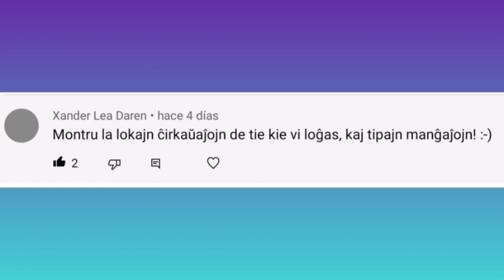Videoblogo #1: Kia freneza tago!!!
Hieraŭ estis freneza tago 😥🇻🇪🌍🌎
Feliĉan Tagoj de la Patrinoj!!!

Dankon al miaj subtenantoj:
Amy Molthan, Tom Wolf, Sinjoro Griego, Battlebob, Alberto Sacristán, Marco Trevisan, Martha Celis, Jeremiah Stoddard, Kaja, Andrew, Fonduso Instigo, Interkultura Novelo-Konkurso

Ankaŭ vi povas subteni per:

Monero-adreso (XMR):
467QJSo1ZxQZe5VgbgU7E48UktJXm5JLmTCEf1MA1kmrE6ny2kebBt1VCvFXEyXJECCsHPpjomSx9V2NhToK4DC2DcF1Jbb

Miryad-adreso (XMY):  4gcKF9duh76AiZSnYdGyWZEzUJGJrbe1Yt

Bitcoin-adreso (BTC):
1FsYPsVVfkHVGpo5G3QLwjZ7T2JDQR5Yzi

BitcoinCash-adreso (BCH):
18wC4WvF4v8wTGnbEKC43VhoBoBXKA7xAw

Ethereum-adreso (ETH):
0xd8975B08523951A6e767f1EC2206b018eC625892

Litecoin-adreso (LTC):
LRUugPJuQn7rDr6UNx7AYh1m4gPnnuKeHR